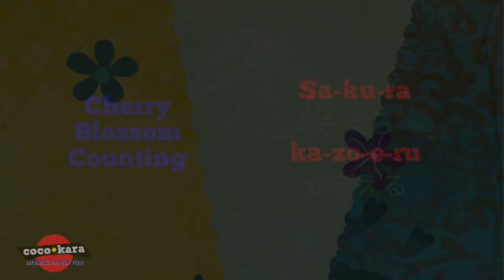Japanese Numbers for Kids 1-10 w/ Cherry Blossom & Sakura Sakura Music - English Translation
Hello Coco Kara kids.  Coco Kara is happy to share a new lesson with you and taught by Coco Kara Sensei and Marty the Monkey.

In this lesson, you will learn to count the falling cherry blossoms 1-10 and then have a few short activities at the end.  I'm sure you will do a great job.  During the activities, you will hear the Traditional Japanese Music "Sakura Sakura".

こんにちは！ここから先生だよ。
今回のレッスンは、おさるのマーティ君が英語で通訳をしながら数を数えるアクティビティをします。
ネイティブの日本語と英語でさくらを数えましょう。